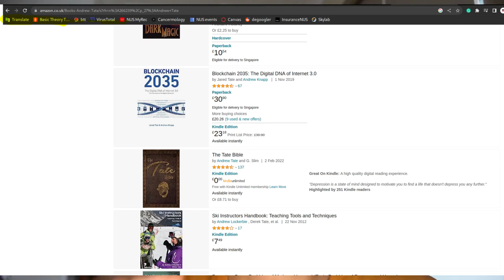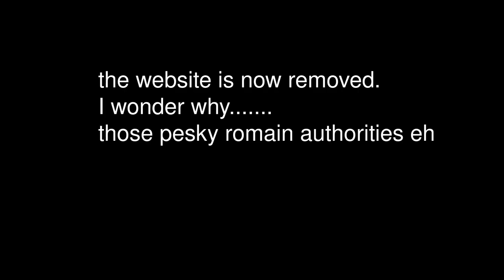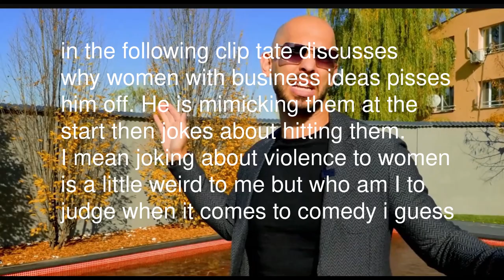Andrew Tate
Relax assholes, the thumbnail isn't inciting violence. It is a JOKE, freespeech eh.
The begining part shows why I believe he did something, regardless the lack of 'evidense' against him. Although his own words can be used as evidense, he did the things he said he did. Because HE SAID he did them.
WATCH THIS ^^
00:00 start
03:16 Andrew Tate